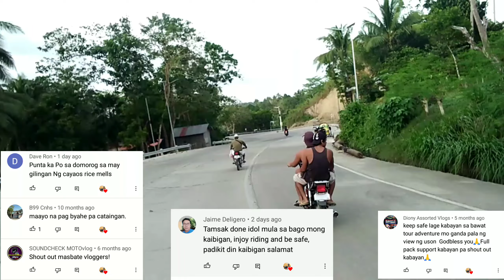BRGY MALOBAGO CATAINGAN MASBATE.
Tara guys silipin naman natin ang Brgy Malobago dito sa Cataingan Masbate.